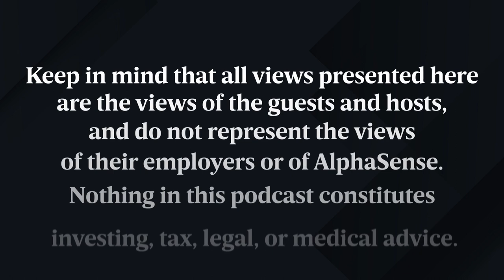Private Equity Reporter at WSJ, on Rising Trends in Private Equity | Signals by AlphaSense Podcast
Like anything in the finance space, private equity also undergoes changes, and companies must adapt to them. However, that's easier said than done. Therefore, we invited Miriam Gottfried, the private equity reporter at The Wall Street Journal, to join us on the first episode of Signals and help us determine the drivers of these changes and their effects.

Miriam and our host Nick Mazing, the director of Research at AlphaSense, discuss the most noticeable trends in private equity today.